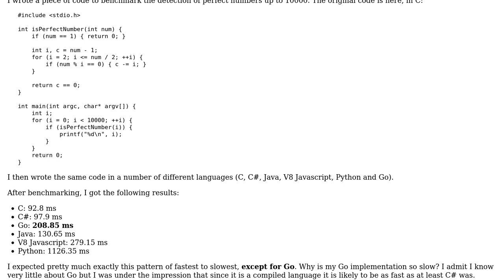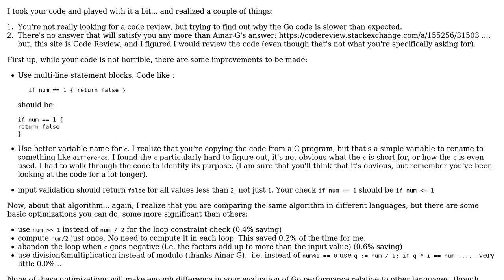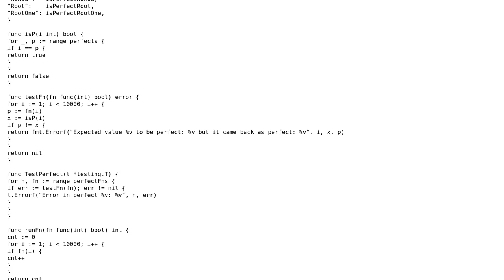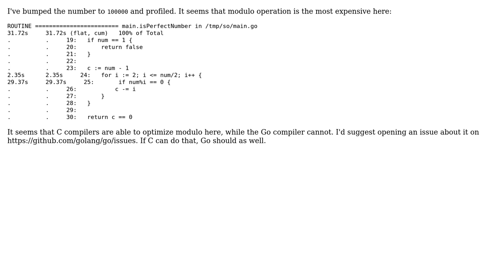Benchmark of Perfect Numbers (2 Solutions!!)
Benchmark of Perfect Numbers

With thanks & praise to God, and with thanks to the many people who have made this project possible! | Content (except music & images) licensed under CC BY-SA | Music | Images & others | With thanks to user rolfl user Luke Park user Ainar-G and the Stack Exchange Network Trademarks are property of their respective owners. You are responsible for your own actions.